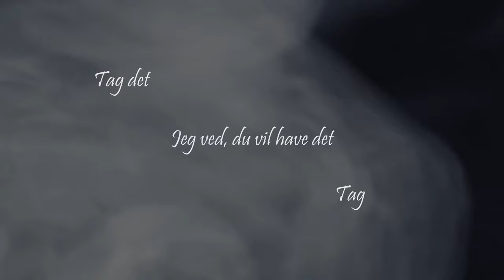Inkarnation bogtrailer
Mestenes vågner på Roevel Akademi, en skole for elever med særlige evner i et univers meget lig vores eget … og så alligevel ikke. For på Sydkysten fødes nogle børn med særlige evner, farlige evner, som regeringen ønsker at kontrollere. Mestenes er desorienteret og forvirret, og kroppen er forkert og fremmed.

Læseren følger Mestenes’ forsøg på at finde ud af, hvad der foregår, og kampen for at komme tilbage til tågeverdenen og Hans stemme. På sin færd får Mestenes hjælp af den ivrige og akavede Axten.

Inkarnation er første bog i Mestenes-serien, en psykologisk YA-fantasy, der behandler emner som den første forelskelse, overgreb, identitet og kønsidentitet samt indeholder LGBTQ-elementer.

Pressen skriver:

★★★★★  “Inkarnation” er intet mindre en genial bog, der lige fra første side formår at tryllebinde læseren.”  - Trine Andersen, Nerdy Treats

★★★★★ ”Da jeg var færdig med at læse den, sad jeg tilbage med en følelse af, at jeg aldrig har læst noget lignende … det er en meget unik bog, med en meget anderledes fortælling, men jeg kunne virkelig godt lide den.”  - Tanja Jensen, Rejsen i Litteraturen

★★★★★  ”Jeg var ret fanget af denne bog. Den er dejlig speciel og der er altså bare et eller andet over historien som tiltaler mig ... Dette er en virkelig vellykket første bog i en virkelig spændende og anderledes serie. I like it!”   - Anne-Mette Højbjerg, GiZmoAMH

★★★★  ”Karaktererne er ganske troværdige, og det element der er af LGBTQ er så fint skrevet ind. Det er ikke forceret eller virker malplaceret - faktisk er det vigtigt for hele fortællingen. Det var jeg virkelig vild med!”  - Julie Morup, Julie the Book Cat

Video af Pernille L. Stenby

Videomateriale:
Pixabay.com
Vimeo.com

Lydfiler:
Freesound.org
Additional Freesound sounds - George Bullen